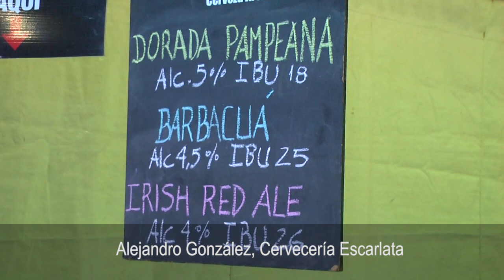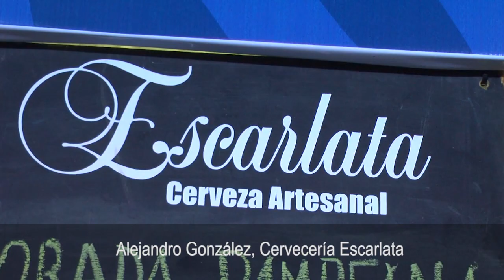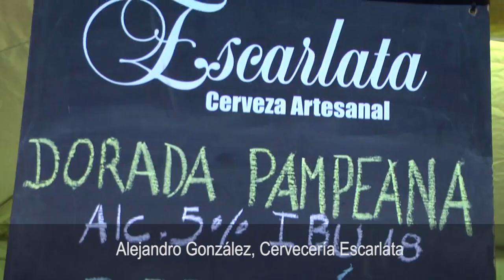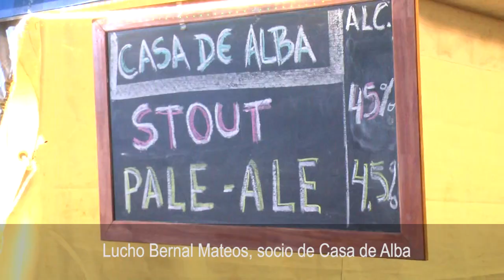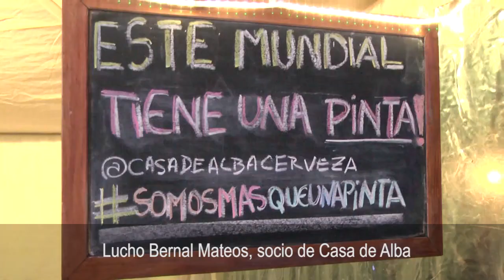La cerveza artesanal va ganando terreno en eventos